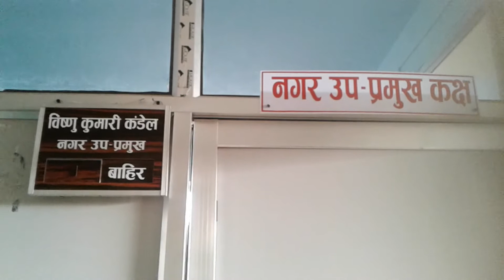असार १६ गते २०७७ मा नेपाली काँग्रेस पक्षिय जनप्रतिनिधिले यसरी लगाएका थिए ताला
असार १६ गते २०७७ मा नेपाली काँग्रेस पक्षिय जनप्रतिनिधिले यसरी लगाएका थिए ताला । जुन खोलिसकिएको छ ।